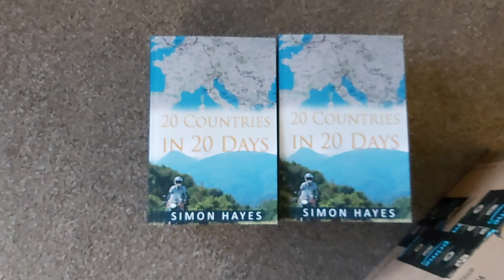European Motorcycle Adventure - 20 Countries in 20 Days (A Riders tale England to Istanbul )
A riders tale - Istanbul and back again!

This video is of the very moment the personal order of books arrived at my house, ready to distribute to family and friends.

This is a true story and adventure of three ex-soldiers, it explains my journey from England to Asia. It highlights the ups and downs, along with the highs and lows and includes the dynamics of three very different people.

It isn’t plain sailing or without its issues, so I’ve tried to capture our true feelings during the tour.

It is also educational with other information:

1) How to pack
2) How to prepare
3) Currency in each country
4) Green card and insurance
5) Border crossings
6) Medical emergency and hospital visit

The book reveals far more than you would expect form any normal travel novel.

About Simon Hayes - ‘Let your riding do the talking…’

Simon Hayes was born in Birmingham, England and joined the British Army at the age of 16. He served in the Royal Corps of Transport (RCT ) around the world, gaining numerous qualifications until he left the army in 1996.

After leaving the forces, Simon started his own business, RMT Motorcycle Training, which teaches riders from learner level to advanced training in the UK and abroad. He is also a partner in two other businesses, VideoBiker Ltd and Motorcycle Instructor Training Centre, both of which are online motorcycle training resources.

Simon has written extensively for motorcycle magazines and publications, did all the content for his website and for the VideoBiker online training resource and has a few other books in progress. He is also the author of 20 Countries in 20 Days, which details a ride he undertook from England to Istanbul with two army friends.

Simon is something of a workaholic but when he has spare time he enjoys playing golf, swimming and cycling to keep in shape. He loves nothing better than touring on his motorcycle and has recently started off road riding in preparation for a tour to Moscow.

In the future, Simon hopes to continue to run his successful motorcycle training school, moving VideoBiker to a nationwide platform, while promoting road safety and mentoring others. He is constantly updating his skills and will continue to organise charity rides that raise money for cancer charities. He also has plans for more books in the future, that will help learner riders to be safe and confident on the roads. In addition to this he has a passion to have an online coaching platform that helps riders improve their knowledge and skills to become better riders.